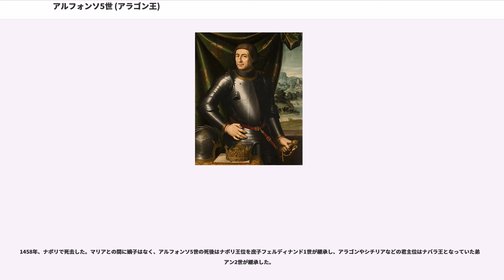アルフォンソ5世 (アラゴン王)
アルフォンソ5世（西：Alfonso V, 1396年 - 1458年6月27日）は、アラゴン王、バレンシア王、バルセロナ伯、シチリア王（在位：1416年 - 1458年）、およびナポリ王（アルフォンソ1世、在位：1442年 - 1458年）。カタルーニャ語名ではアルフォンス5世（Alfons IV, バルセロナ伯としては4世）。アラゴン王フェルナンド1世と王妃レオノール・デ・アルブルケルケの長男。アラゴン王兼ナバラ王フアン2世の兄。

様々な階層の対立が渦巻く国内政治に興味がなく、地中海方面に目を奪われナポリを征服、亡くなるまでそこに留まった。アルフォンソ5世のこうした姿勢は国内の不安定さに拍車をかけ、次の代に内乱を引き起こす元となる。一方、ナポリでは人文主義者を積極的に招き入れルネサンスを根付かせた。

父フェルナンドは元はカスティーリャ王子であり、アルフォンソもカスティーリャのメディナ・デル・カンポで生まれた。1415年、伯父のカスティーリャ王エンリケ3世と王妃カタリーナの長女で従妹に当たるマリア・デ・カスティーリャと結婚し、翌1416年に父の死によって王位を継承した。なお、1418年に妹マリアが妻の弟で従弟であるカスティーリャ王フアン2世と結婚、1420年には弟エンリケが妻の妹カタリナと結婚、アラゴンとカスティーリャは3組の結婚で結び付いた。

父がカスティーリャの摂政だった縁を利用してカスティーリャへの干渉を行い、有力貴族と気脈を通じていた。アルフォンソは2人の弟フアンとエンリケと共に「アラゴンの王子たち」と呼ばれ、カスティーリャ王フアン2世は彼らの圧迫に苦しめられた。特にフアンとエンリケはカスティーリャにのめりこんで反乱を引き起こしたり、エンリケに至っては1418年にフアン2世の誘拐までして、カスティーリャに悪影響を及ぼした。

アルフォンソ5世は貴族対中小商人・職人、ラメンサと呼ばれる農民の一揆で動揺しているアラゴン国内に背を向け、即位後はたびたび地中海諸国、特にイタリアへの遠征を行い、ジェノヴァ共和国とのサルデーニャ島やコルシカ島を巡る抗争（1420年）やナポリ王国の獲得に執心した。また、宗教問題にも関わっており、対立教皇ベネディクトゥス13世を1423年にペニスコラ城で亡くなるまで保護、続いて即位したクレメンス8世を側近のアルフォンソ・デ・ボルハ（後のローマ教皇カリストゥス3世）の働きで1429年に退位させた。

初めは地中海の覇権やアフリカ、大西洋貿易を巡りカタルーニャ（アラゴン連合王国の構成国）と激しく対立するジェノヴァの排除を狙った政策だったが、1421年には嗣子のいないナポリ女王ジョヴァンナ2世から王位継承者に一旦指名され、この時からナポリ王位を志向するようになる。ところが、ほどなくジョヴァンナ2世は変心して、アンジュー公兼プロヴァンス伯ルイ3世を後継者に指名、排除されたアルフォンソ5世はやむなくアラゴンへ帰国した。戻ってからはカスティーリャへの干渉を再開したが、アラゴン議会が軍事費がかかり過ぎることを理由に反対したため、1430年にカスティーリャと休戦協定を結びこちらも断念した。

1432年に再びナポリ王位継承権を要求したが、教皇エウゲニウス4世を始め、ミラノ公フィリッポ・マリーア・ヴィスコンティ、ジェノヴァ、ヴェネツィア共和国、フィレンツェ共和国といったイタリア諸国に反対され挫折した。ルイ3世はジョヴァンナ2世に先立って1434年に死去、翌1435年にジョヴァンナ2世も死去した後、ナポリ王位をルイ3世の弟ルネが継承すると、アルフォンソ5世はカタルーニャ艦隊を率いて再度地中海遠征を敢行、宿敵ジェノヴァにポンツァ島で海戦を挑んだ（）。結果はアラゴンの大敗で、アルフォンソ5世はミラノ公の捕虜となった。ところがミラノ公へ身代金を支払い、相互支援の密約も取り付けたため釈放され、ナポリ王位獲得のチャンスが再び巡ってきた。

釈放後7年間はルネやその妻イザベル・ド・ロレーヌとナポリを奪い合う戦争を繰り広げた。ルネにはエウゲニウス4世の支持があったが、アルフォンソ5世は反ルネ派のナポリ貴族とミラノ公からの支持、およびアラゴン本国の支援で戦い抜き、1442年にルネをナポリから駆逐し、王位を獲得した。翌1443年にボルハの外交...